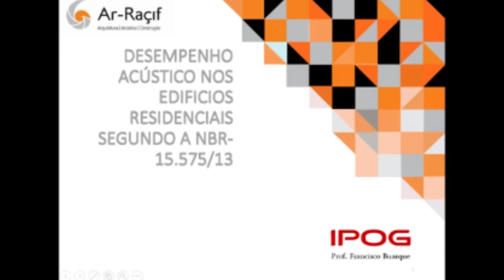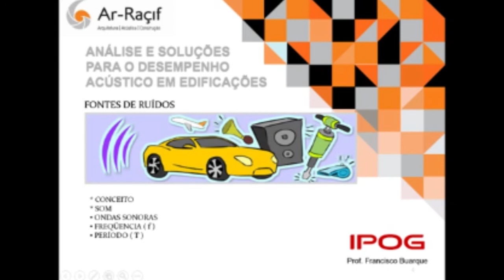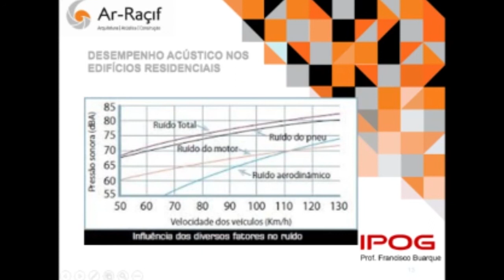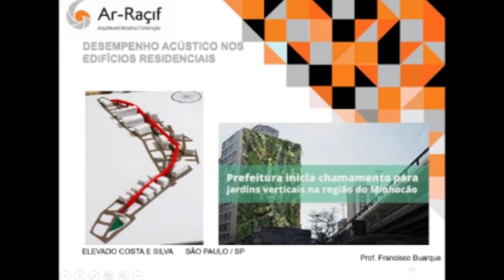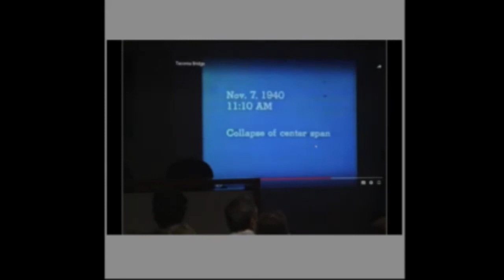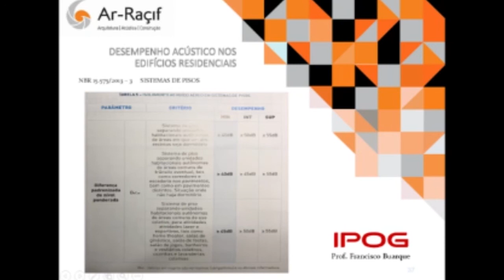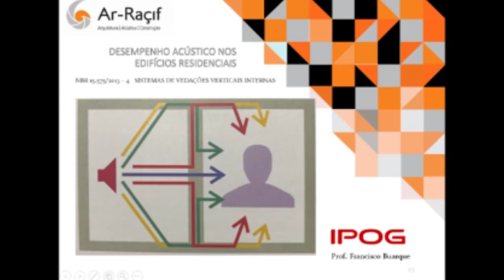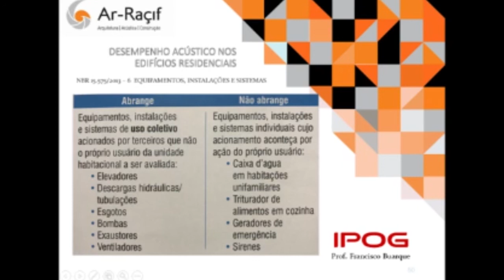Palestra Desempenho Acústico nos Edifícios Residenciais Segundo a NBR 15.575/13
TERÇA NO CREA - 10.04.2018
Palestrante: Francisco Buarque